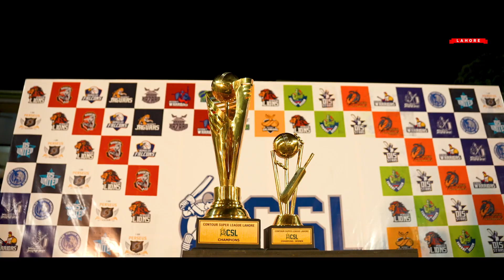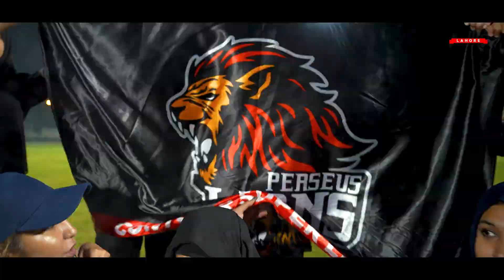Lahore Contour Super League 2023!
🏏 Lahore lit up with the grand finale of the Contour Super League 2023!
12 fierce Contour and AutoSoft teams battled it out, resulting in the Perseus Lions clinching the women's championship, and the Volaris Strikers securing the men's trophy! 🏆
🌟 From heart-pounding matches to a soul-soothing drum circle, magic show, kids races, wall climbing, archery and much more, it was a night etched in our memories! 🎉

Karachi, are you ready for the showdown? Let's hear your roar of victory, Contourians!